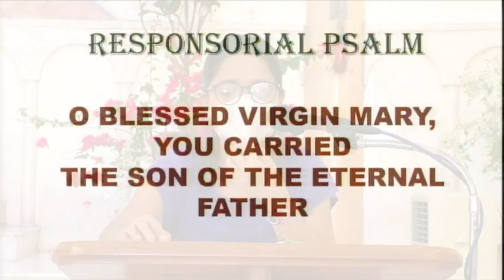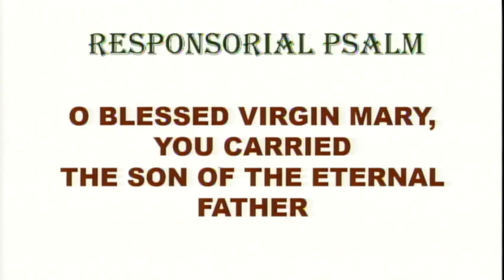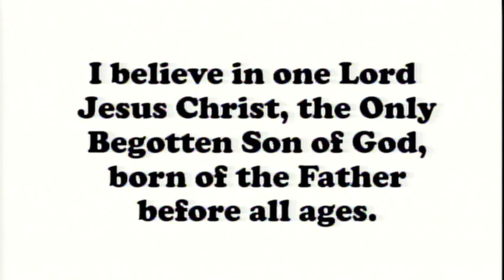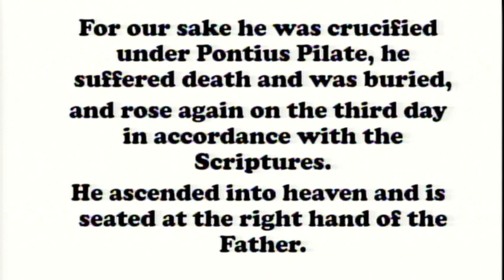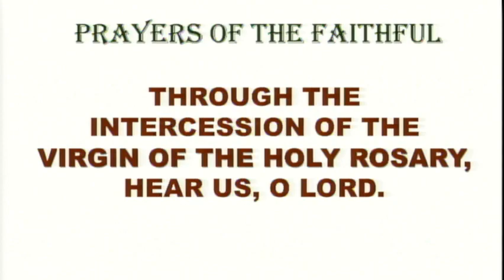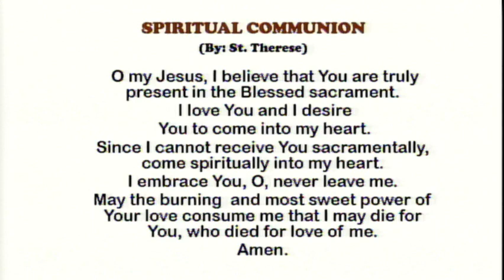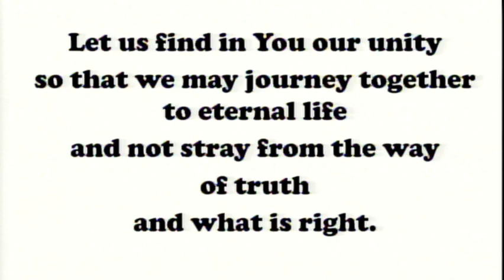Sunday Mass at the Carmelite Monastery Bacolod City October 9, 2022 - 7:00 A.M.